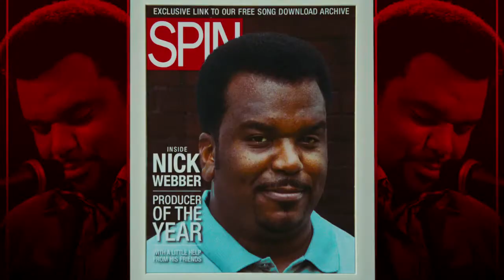Hot Tub Time Machine 2 Official Trailer (2015) - Rob Corddry, Craig Robinson HD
Feature trailer for Hot Tub Time Machine 2 is near identical to the feature red band trailer, with just some different dialogue selection.